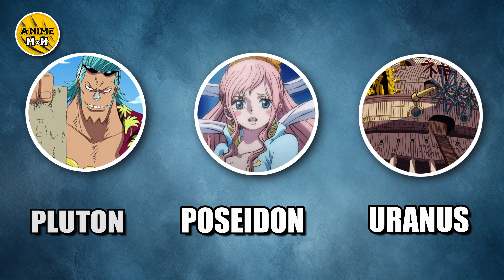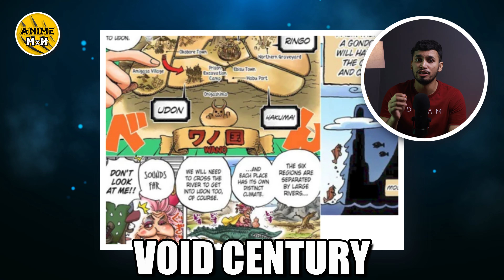Unveiling the Ancient Weapons in One Piece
Title - Unveiling the Ancient Weapons in One Piece

Description -
Welcome to our deep dive into the world of One Piece! In this video, we unravel the mysteries behind the legendary Ancient Weapons: Pluton, Poseidon, and Uranus. These powerful artifacts are pivotal to the One Piece storyline, holding immense power and secrets. Join us as we explore their origins, abilities, and the crucial roles they play in the quest for the One Piece.

We'll cover:
- Pluton: The ancient ship capable of mass destruction and its historical significance.
- Poseidon: The power to control the Sea Kings, and how this weapon is intertwined with the Fish-Man Island arc.
- Uranus: The least known of the three, we'll discuss theories and hints about its potential capabilities.
- The historical context and significance of the Ancient Weapons in the One Piece world.
- Key characters linked to these weapons, including Nico Robin, Shirahoshi, and others.
- Theories and speculations about how these weapons might shape the future of the series.
- How the Ancient Weapons relate to the **Void Century and the secrets of the Poneglyphs.

Whether you're a long-time fan or new to the series, this comprehensive analysis will enhance your understanding of these enigmatic weapons and their significance in the grand adventure.